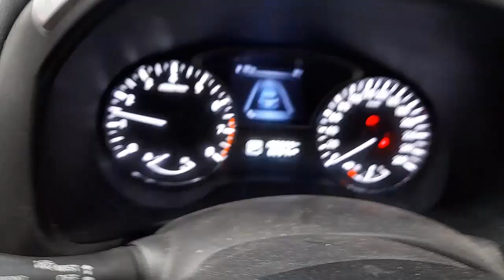WRECKING 2015 NISSAN PATHFINDER 3.5L PETROL AUTO C35107